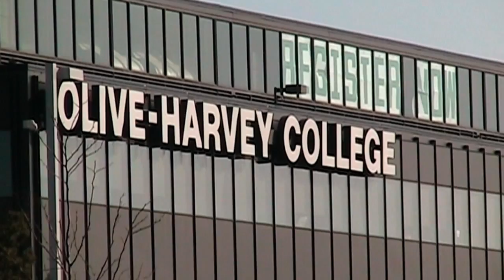The City Colleges of Chicago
City Colleges of Chicago only has a 7% graduation rate.